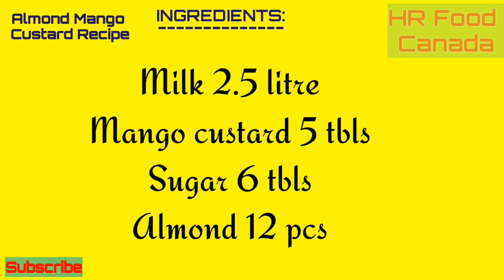This badami mango custard recipe will make you feel amazing! Delicious mango custard!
Easy Mango Custard Trifle
Mango Custard Pudding
Mango Dessert
Special Mango Delight
Mango Ice Cream
Chef: Hafsa
Hafsa's Kitchen
Custard Ingredients
Custard Powder Recipes
Rafhan Custard Recipes (in Urdu)
Pakistani Village Food Recipes
Village Style Custard
Custard Recipe (in Hindi) Video
How to Make Custard with Custard Powder
Dessert with Custard Powder
Simple Custard Recipe
Village Food Pakistan YouTube
Food Fusion
Food Fusion Recipes